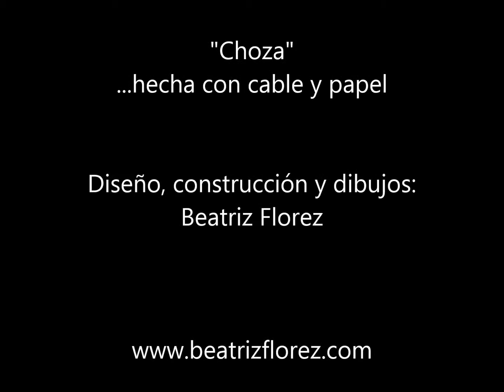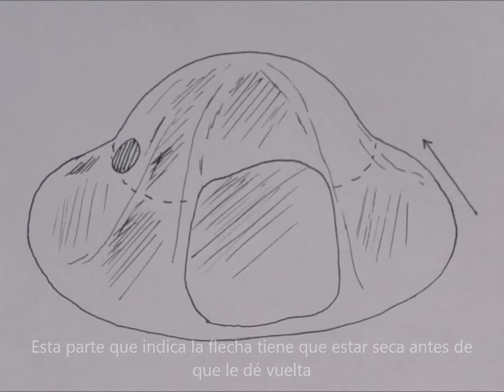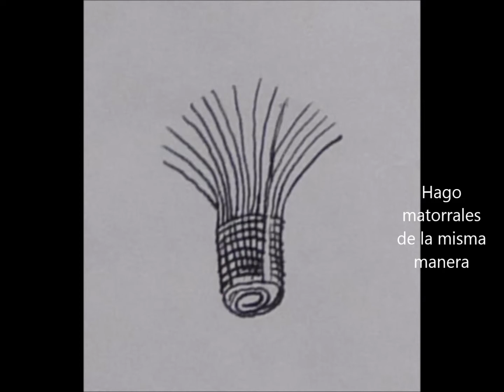Choza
Manualidades para adultos